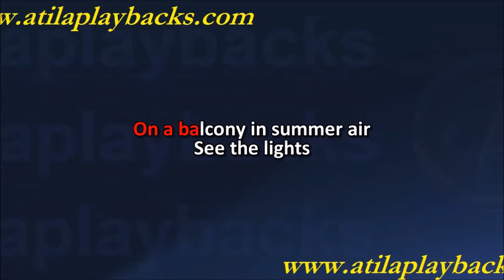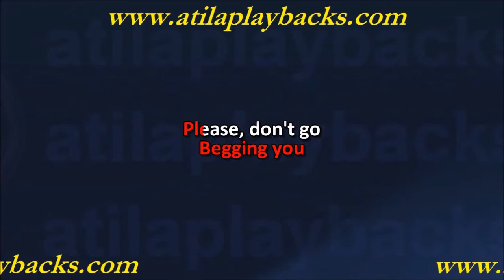Taylor Swift Love Story